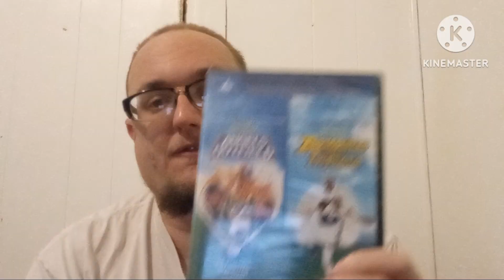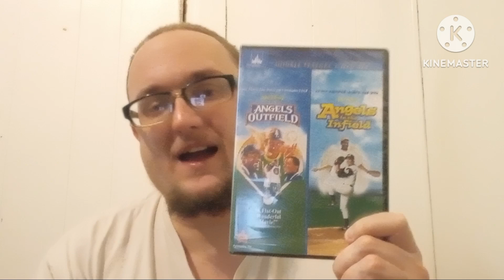Unboxing my Christmas Present!!!!